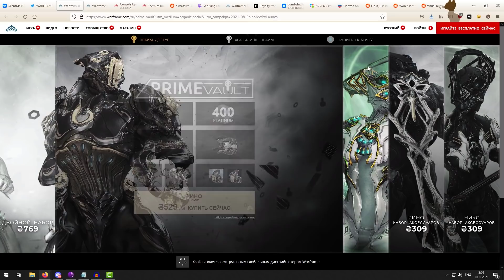Warframe | Новости 📣 | Свежий ФОМОРИАНЕЦ, дата закрытия ХРАНИЛИЩА и настройка ЦИФР урона 🛠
Охрипший, но живой.

●Jobii - 36mm